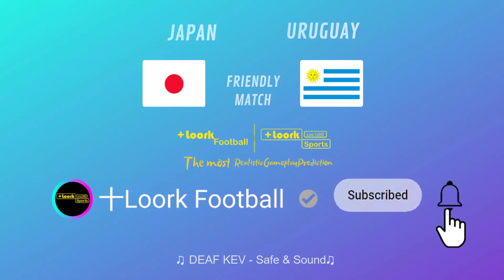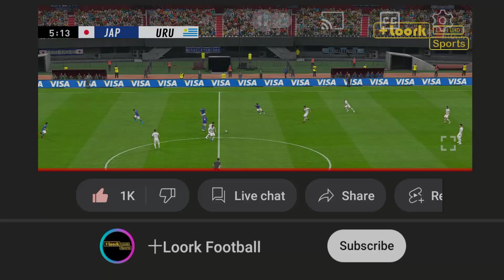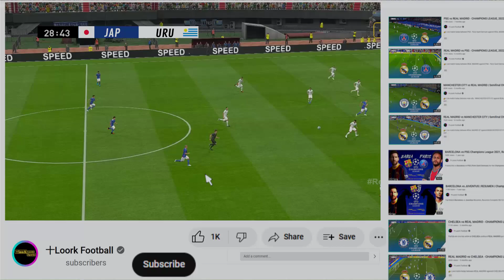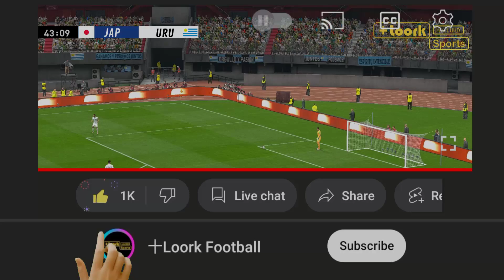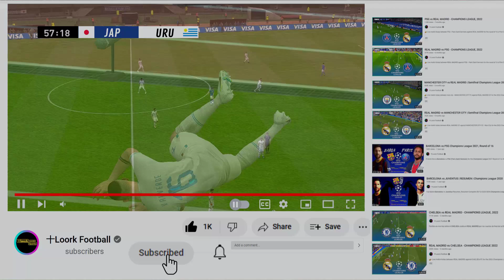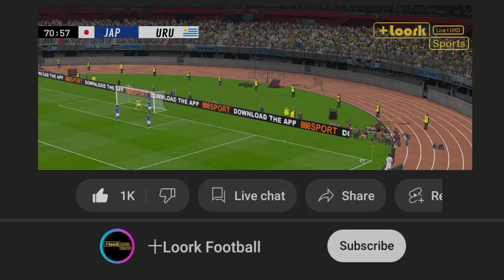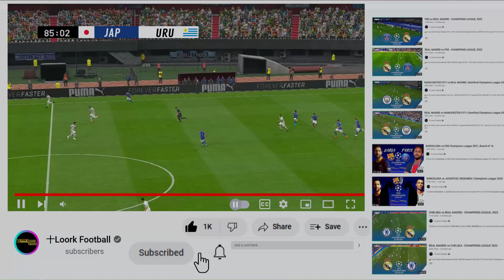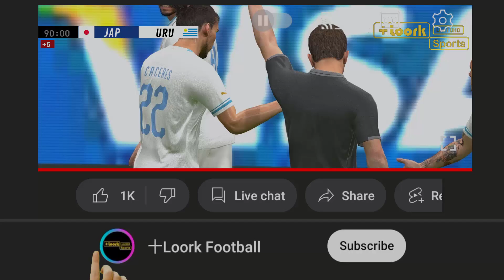JAPON vs URUGUAY | Partido Completo Mar. 24, 2023 | SimulacionRealista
Japon vs. Uruguay
EN VIVO • partido amistoso internacional | Partido Completo - Mar. 24 | Simulacion Realista de Videojuego.

Esto es una simulación y predicción realista del partido entre la selección de fútbol de argentina y la selección de fútbol curazao por partido amistoso internacional 2023 en vivo FULL HD 1080p 60fps, japon vs uruguay partido completo se juega en vivo el viernes 24 de Marzo del 2023.

La predicción del partido japon vs uruguay en vivo partido amistoso internacional 2023, es una simulación que usa el juego de la saga pes con una atmósfera realista, esta predicción no siempre es correcta porque el fútbol es muy difícil de predecir, pero a veces esta predicción puede ser correcta o ligeramente correcta, disfrutemos del partido entre japon y uruguay  en vivo partido amistoso internacional 2023 con la predicción de juego más realista aquí en +Loork Football.